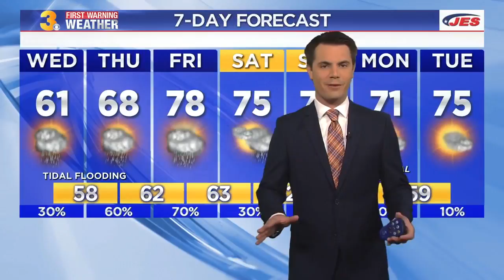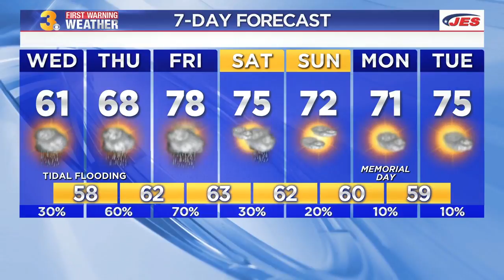Wednesday Weather Webcast